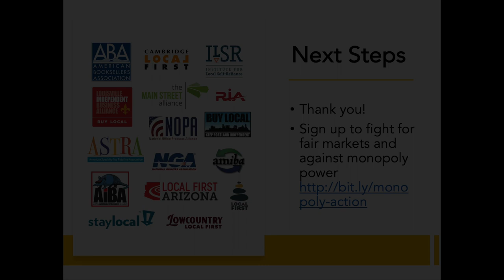Reining in Monopoly Power: Small Businesses and the Push to Strengthen Antitrust Laws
On Feb. 22nd, 2021, ILSR hosted a virtual roundtable with independent business owners, U.S. Rep. David Cicilline, Zephyr Teachout, and other small business and antitrust experts.